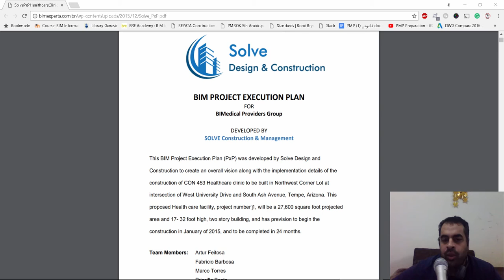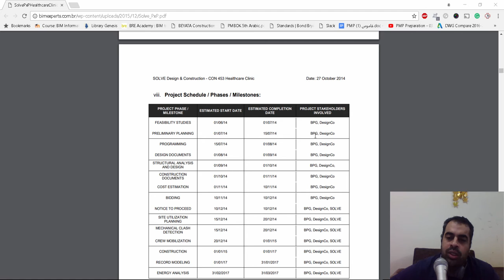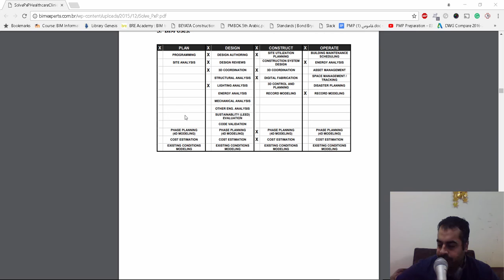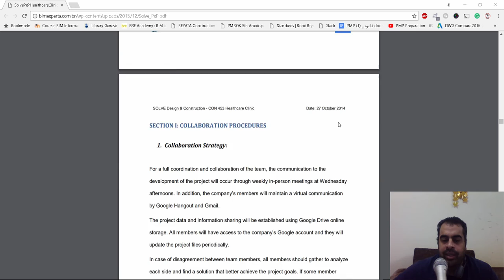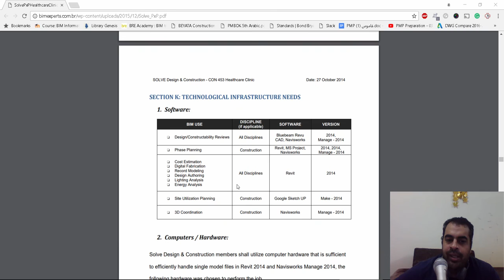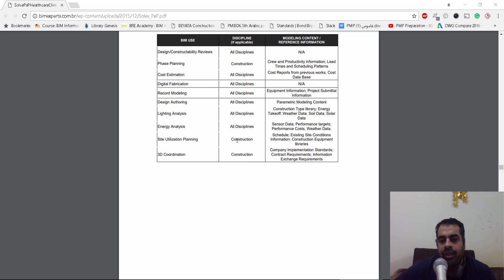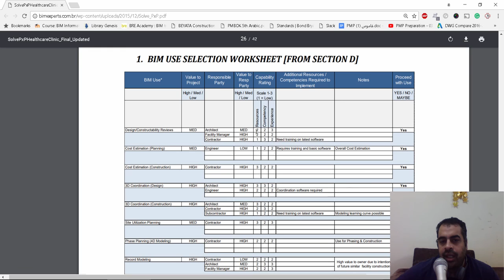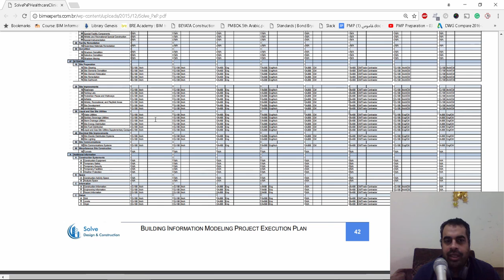03 05 05 c BIM PROJECT EXECUTION PLAN